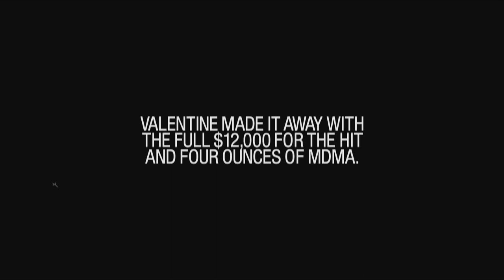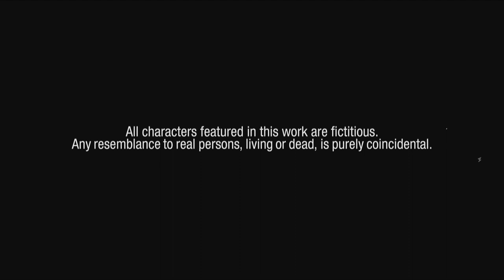No Good Deed (Short Film)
Valentine, an amateur hitman, is given the job of killing a drug dealer his boss considers a "loose end". He has a another plan.

Written & Directed by:
Paul Tyler Welsh

Starring:
Derek Blevins
Josh Fischer
Vernon Wiles

Production Assistant:
Christian Leatherwood

Shot & Edited by:
Paul Tyler Welsh

Written by: Leon Payne
Performed by: Hank Williams & The Drifting Cowboys

"Sway"
Written by: Pablo Beltrán Ruiz
Performed by: Dean Martin

"Django's Soul"
Written by:  The Fabulous Three
Performed by:  The Fabulous Three